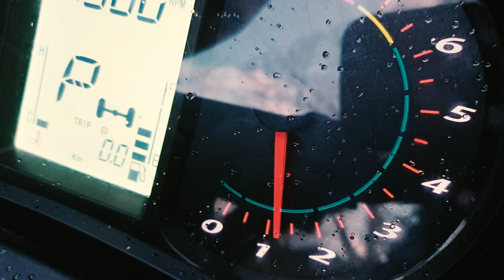ODES 1000 обзор и тест коротыша совместно с @КВАДРОТЕХНАРЬ часть 2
Вторая часть знакомства с квадроциклом Одес 1000. Прокатившись на нем ощущения еще больше усилились по отношено приятного впечатления к нему.  Отличный подрыв на повышенной передаче. Приятно настроенный выхлоп позволяет ехать в тихом режиме,     Очень комфортная мягкая подвеска, уверен позволит в полной мере ехать на нем с комфортом по бездорожью.
  В общем что я рассказываю Вам, досмотрите этот ролик до конца.
Скоро будет финальная 3 часть, Поскольку обо всем рассказать за 10 минут крайне тяжело,  да и смотреть не будет никто поэтому раздробил на несколько частей Смотрите продолжения по мере выхода, не забывайте нажимать колокольчик🔔 .

Для тех кто не может удержаться:
0:17 - мои ощущения спустя час знакомства с квадроциклом Одес 1000
0:58 - Информация про клиренс Odes 1000 коротыш на 30 Zilla
1:19 - Тактильные ощущения от прикосновения к пластику и принту
1:40 - Обсуждение об установке 30ой Zilla на Odes 1000 коротыш
2:10 -  Запуск двигателя
3:00 - Переделанный выхлоп
3:15 - Вили на одес 1000
3:57 - Тестирую усилитель руля
4:15 - Ускорение Odes 1000
4:45 - Мнение о переделанном выхлопе
5:00 - Мнение о смене BRP 1000 на ODES 1000

Берегите себя👑